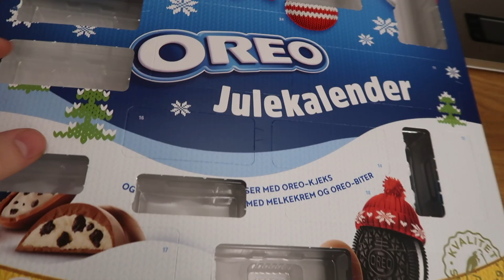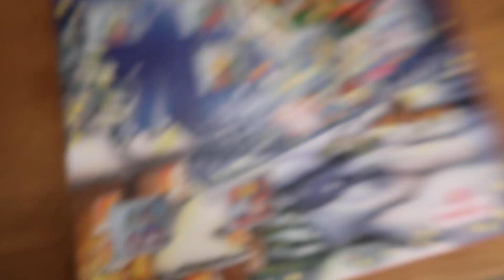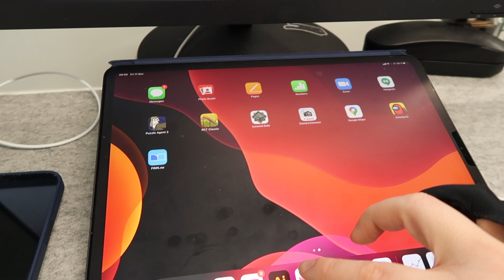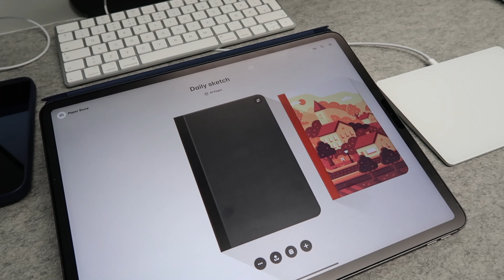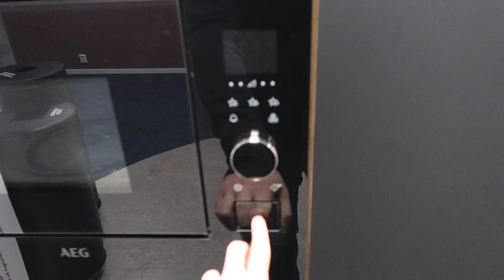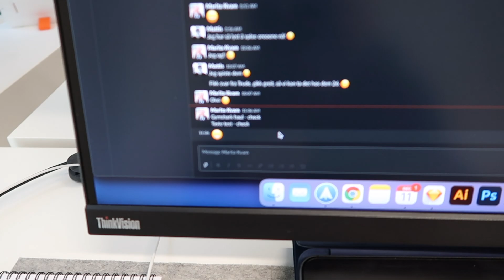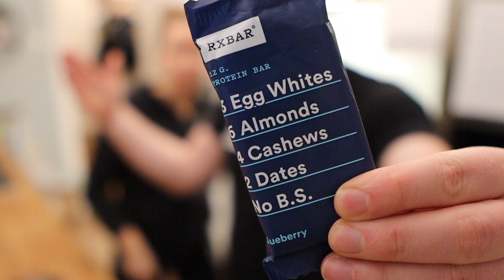A Day In The Life Of My Boyfriend // Vlogmas Day 14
Hi there 👋😁
I love sharing my everyday life in my full day of eating vlogs, do some challenges and recipe videos, but most of all I love to have the occasional cheat day. 😄
If you want to send me something I have listed my address under the info section on my channel 😊